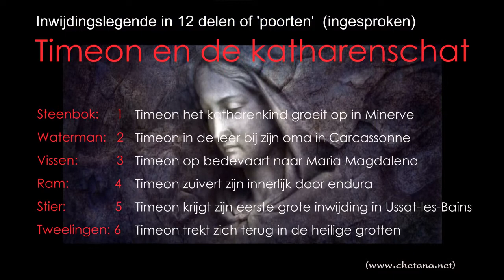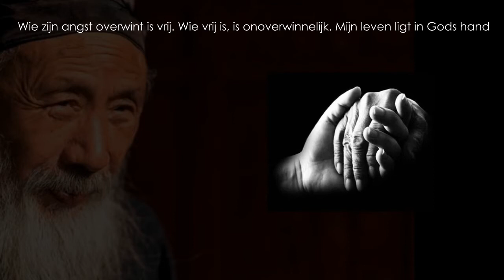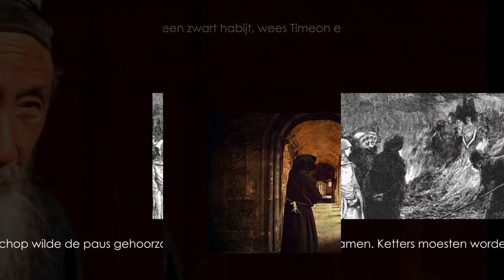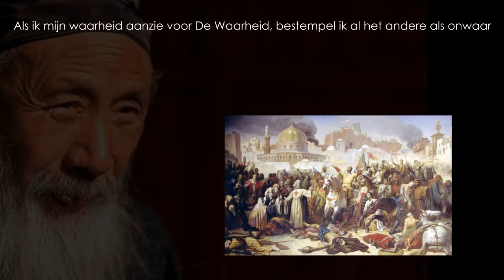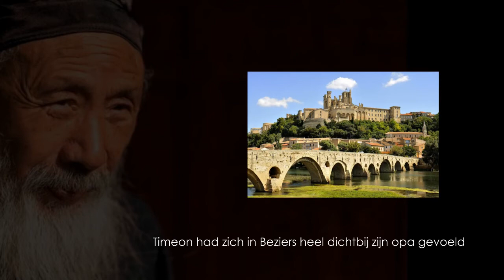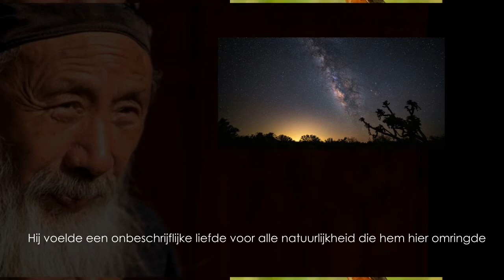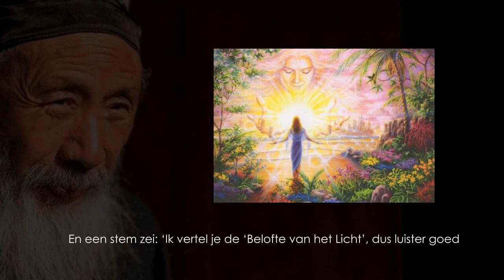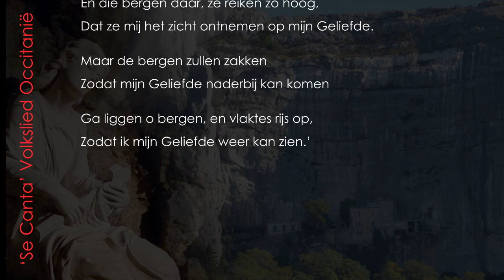Spirituele legende TIMEON EN DE KATHARENSCHAT Poort 12: Timeon verbergt de schat voor onze generatie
Spirituele legende TIMEON EN DE KATHARENSCHAT  (in 12 ingesproken 'Poorten' van elk circa 2 tot 3 uur)
Poort 12 (van 12) SLOT: TIMEON VERBERGT DE SCHAT VOOR ONZE GENERATIE

Inwijdingslegende in 12 delen over de kathaarse inwijdingsweg in de 7 graden van bewustzijn
Poort 1. Timeon het katharenkind groeit op in Minerve --- (verschijnt 20 maart 2021)
Poort 2. Timeon in de leer bij zijn oma in Carcassonne --- (3 april 2021)
Poort 3. Timeon op bedevaart naar Maria Magdalena --- (17 april 2021)
Poort 4. Timeon zuivert zijn innerlijk door endura --- (1 mei 2021)
Poort 5. Timeon krijgt zijn eerste grote inwijding in Ussat-les-Bains --- (15 mei 2021)
Poort 6. Timeon trekt zich terug in de heilige grotten --- (29 mei 2021)
Poort 7. Timeon ziet op Montsegur de katharenschat --- (12 juni 2021)
Poort 8. Timeon maakt kennis met de 7 Kosmische Wetten --- (26 juni 2021)
Poort 9. Timeon ingewijd in de Goddelijke Scheppingsweg --- (10 juli 2021)
Poort 10. Timeon verkent het domein van de dood --- (24 juli 2021)
Poort 11. Timeon ontvangt het sacrament van Consolamentum --- (7 augustus 2021)
Poort 12. Timeon verbergt de katharenschat voor onze generatie --- (21 augustus 2021)

(De podcast en het boek 'Timeon en de Katharenschat'; geplande verschijning in 4e kwartaal 2021,

MYSTIEKE INLEIDING:
Smeekbede van God aan ons:

Zoek mij niet in de verte, maar herken mij in alles wat jou omringt.
Herken mij als de Ene, als de essentie, die achter de veelheid gezien kan worden.
Heb mij lief, door alles lief te hebben waarin ik mij heb uitgedrukt.
Eer mij, door met jouw liefde alle verdeeldheid weer terug te brengen tot de oorspronkelijke eenheid, want daarin rust mijn wezen die alles omvat.

Ibn al-Arabi, gebruikte de volgende woorden:

“Liefste, zovele malen heb Ik je geroepen, en je hebt Mij niet gehoord!
Zovele malen heb Ik Mezelf aan jou getoond, en je hebt Mij niet gezien!
Zovele malen heb Ik Mezelf gemaakt tot zoete uitwasemingen, en je hebt Mij niet geroken,              tot smakelijke spijzen en je hebt Mij niet geproefd?

Waarom kun je Mij niet bereiken door de voorwerpen heen die je aanraakt?
Of Mij inademen door de zoete geuren heen die je ruikt?
Waarom zie je Mij niet? Waarom hoor je Mij niet?
Waarom? Waarom? Waarom?

Mijn verrukkingen overtreffen voor jou alle andere verrukkingen,
en het genieten dat Ik je schenk laat alle andere genietingen ver achter zich.
Ik ben voor jou ver te verkiezen boven al wat goed is.
Ik ben de Schoonheid, Ik ben de Genade, liefste, hou van Mij, hou van Mij alleen, hou van Mij met liefde.

Niemand is je zo nabij als Ik ben.
De anderen houden van jou omwille van henzelf.
Ik, Ik hou van jou omwille van jou, en jij, jij vlucht zo ver van Mij…

Liefste, je kunt Mij niet geven wat Ik jou geef, want als je nader komt tot Mij, is dat omdat Ik nader ben gekomen tot jou.
Ik ben jou méér nabij dan jijzelf bij je bent, dan je ziel, dan je adem.

Liefste, laten we naar de eenheid gaan…
Laten we hand in hand gaan, binnengaan in de aanwezigheid van de Waarheid, dat zij ons oordeelt en haar zegel indrukt op Onze eenheid, voor altijd.“

Ibn al-Arabi, (soefie-mysticus en dichter 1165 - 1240 n. Chr.)

‘Se Canta’ Volkslied Occitanië:

“Onder mijn raam, daar is een kleine vogel,
Die de hele nacht zingt, hij zingt zijn lied.

En als hij zo zingt, laat hem dan zingen,
want hij zingt niet voor mij,
Maar voor mijn Geliefde, die zo ver lijkt van hier.

Bij de fontein van Nimes staat een amandelboom,
Met prachtige blanke bloemen, zo wit als papier.

En als dit groene amandelen worden,
Zal ik ze plukken voor jou en voor mij.

En die bergen daar, ze reiken zo hoog,
Dat ze mij het zicht ontnemen op mijn Geliefde.

Maar de bergen zullen zakken
Zodat mijn Geliefde naderbij kan komen.

Ga liggen o bergen, en vlaktes rijs op,
Zodat ik mijn Geliefde weer kan zien.“